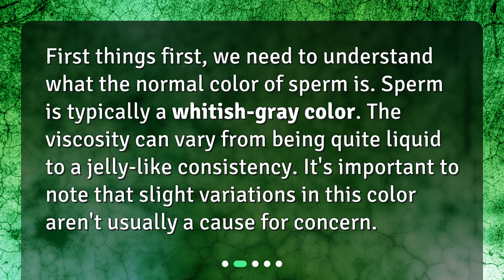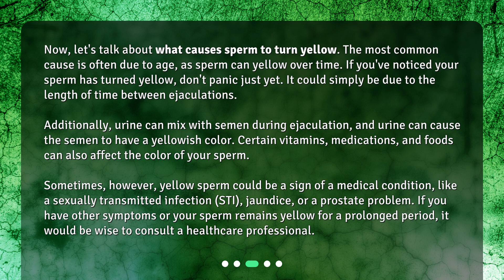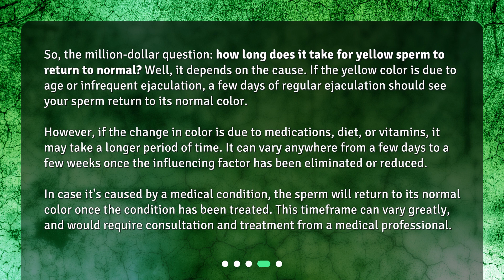How long does it take for yellow sperm to return to normal?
Demystifying the Colors: Understanding Changes in Sperm Color • Curious about changes in sperm color? Specifically, yellow sperm? In this video, we demystify the colors and answer the burning question: how long does it take for yellow sperm to return to normal? From understanding the normal color of sperm to what causes yellow sperm, we've got you covered. Watch now to learn more!

00:00 • How long does it take for yellow sperm to return to normal?
00:25 • What is the Normal Color of Sperm?
00:49 • What Causes Yellow Sperm?
01:41 • How Long Does It Take for Yellow Sperm to Return to Normal?